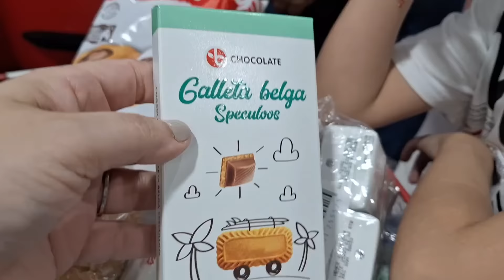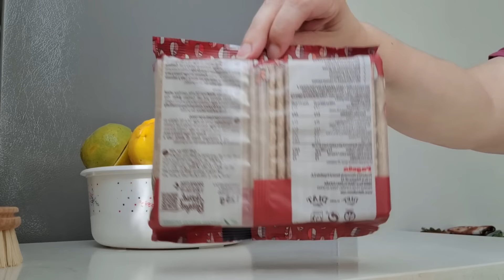QUERIA UNA PANDORA ORIGINAL Y FUE COMPLACIDO!/DIA DE MI CIRUGIA/NERVIOSA/VLOG'S EN RD